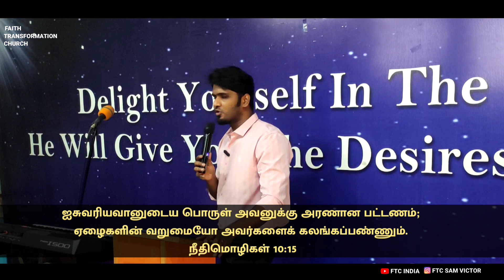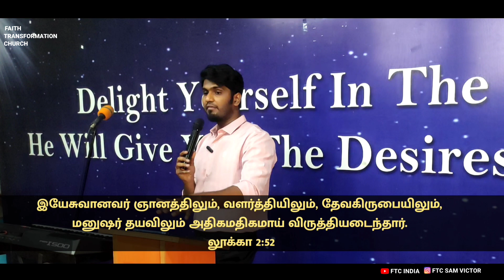செழிப்பா ? சலிப்பா ? தேவனின் விருப்பம் எது ? Pas. Sam Victor | FTC India